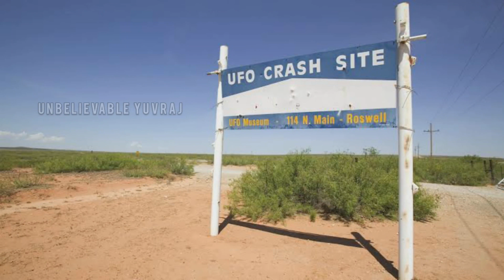UFOs in muthukadu 🛸 | Chennai | Tamil | UNBELIEVABLE YUVRAJ